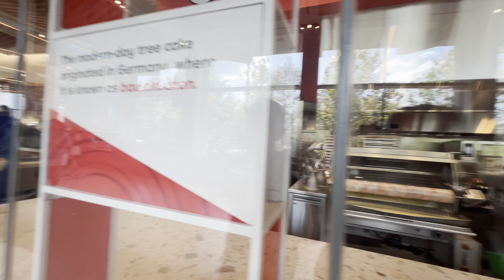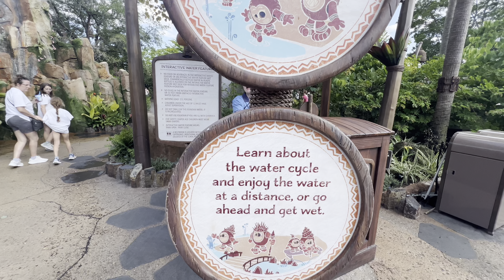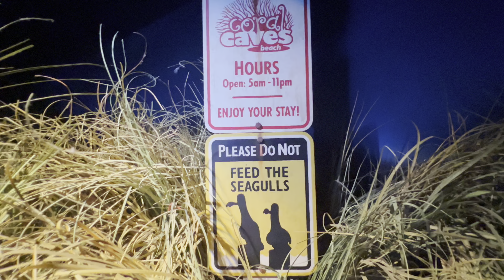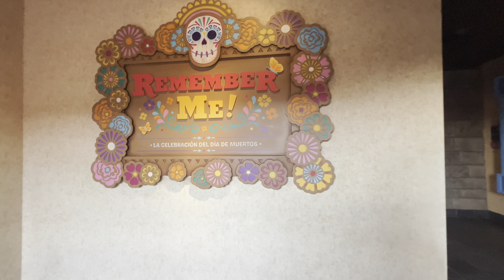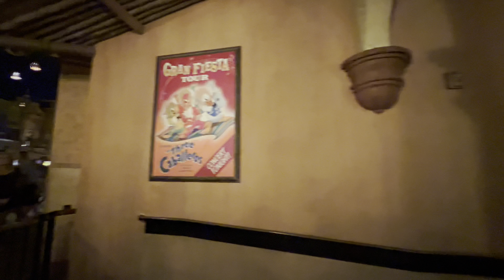Epcot Moana’s Journey of Water and Luminous